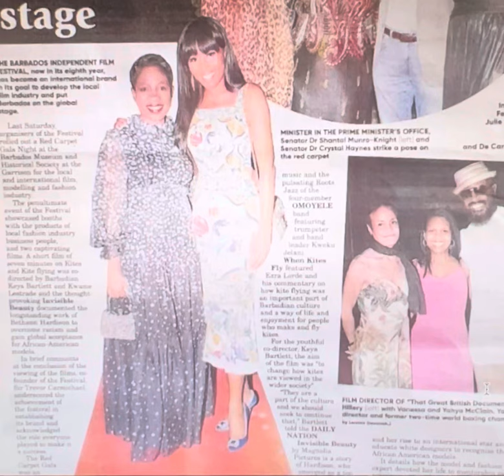Celebrities, Barbados. Crystal Haynes parties with Shantal Munro-Knight….